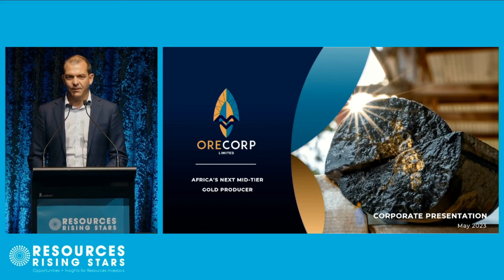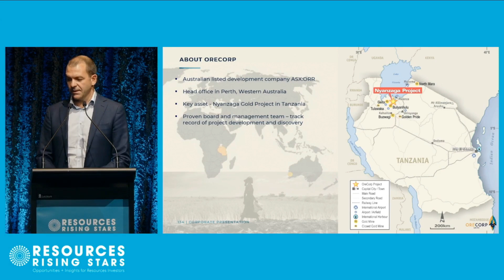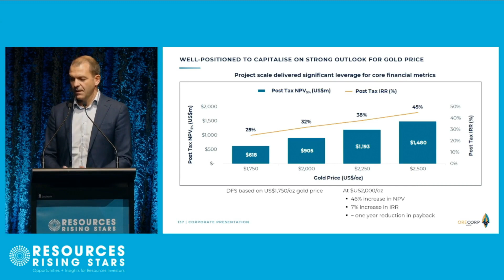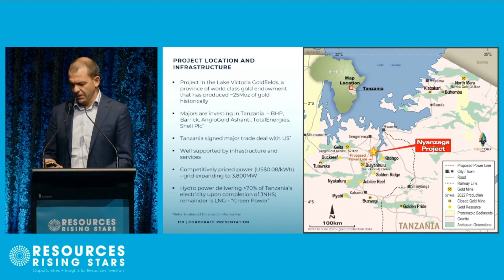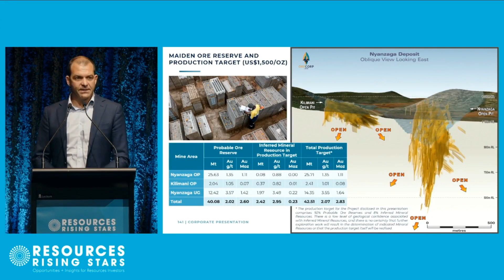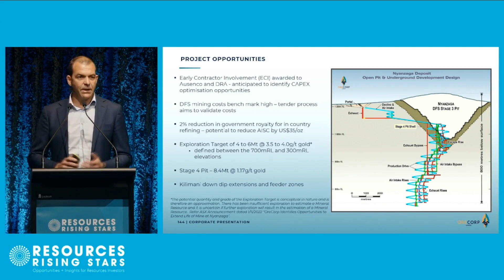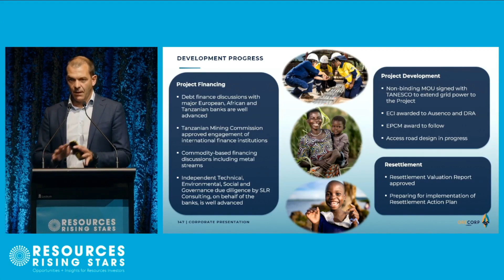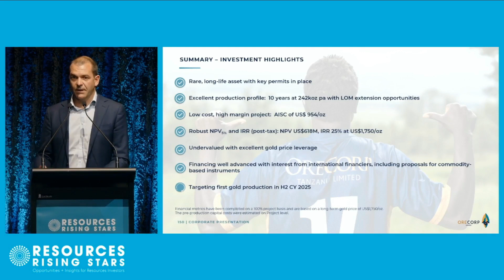RRS Gold Coast - OreCorp